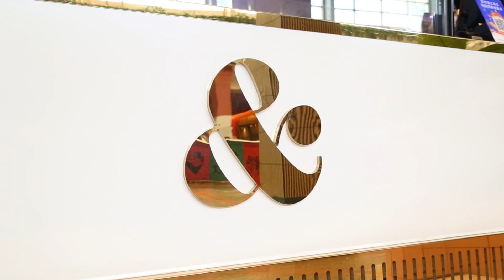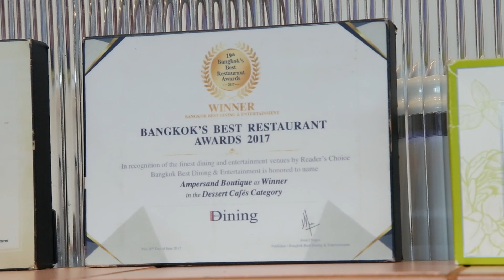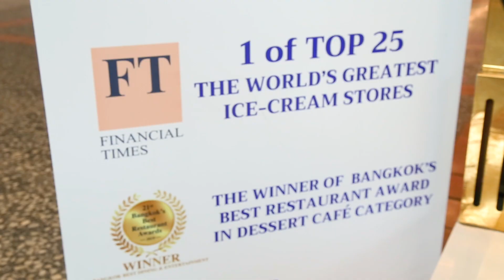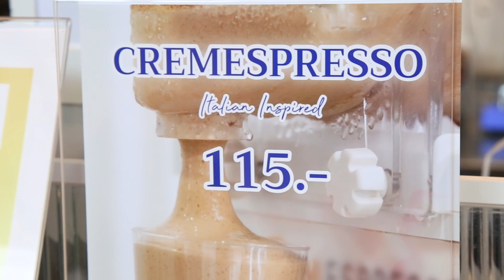Gelatoยืนหนึ่ง ไม่ต้องไปถึงอิตาลี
ไอติมอิตาลี อยู่นี่เลย Ampersand Gelato